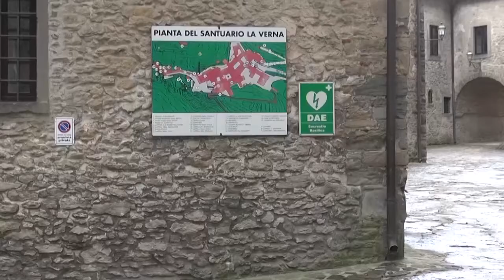La Verna, sabato riapre il Santuario ai pellegrini